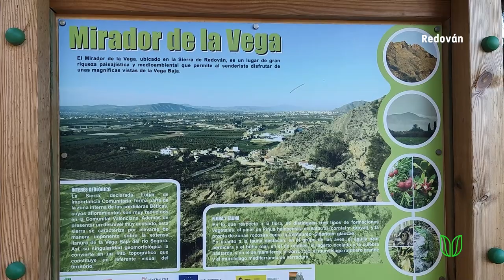Ruta senderista "El Mirador de la Vega" - Vega Baja del Segura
Si eres amante del senderismo y quieres disfrutar de unos paisajes espectaculares y conocer mejor nuestra comarca, puedes recorrer la ruta "El Mirador de la Vega", una ruta circular junto a las localidades de Redován, Callosa de Segura y Cox.

En este vídeo os mostramos algunos de los paisajes que allí podréis disfrutar. Entra a nuestro canal de Youtube para disfrutar del vídeo completo.